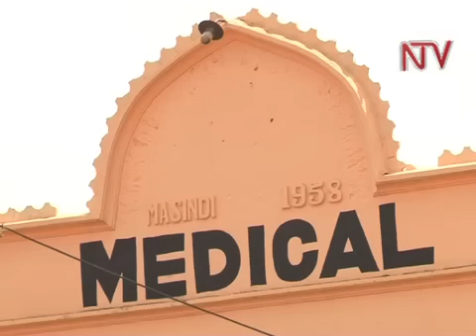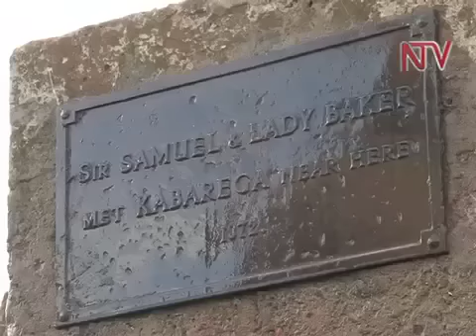NTV Connect: Masindi District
Masindi District is a melting pot of cultures, with many tribes from across the country living in harmony. It's believed that atleast 56 tribes from all corners of Uganda settled in Masindi and were largely attracted by the fertile soils that support agriculture and the hospitality from the indigenous Banyoro people.